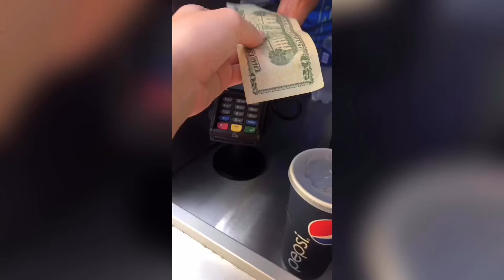Descendants 3 Audrey’s scepter DIY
Hiya guys, so today I am ill so haven’t been able to film a really good video, I asked on tik tok what you wanted me to do and most of you requested a tutorial on how to make a scepter for Audrey in descendants 3. I gad lots of fun making this and I hope to see some recreations!